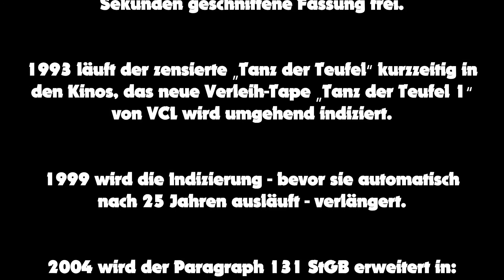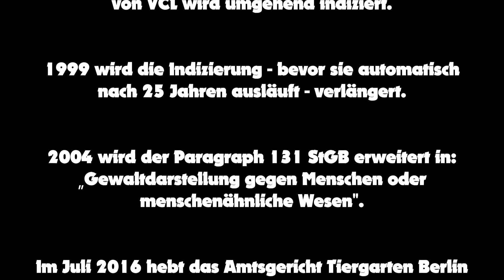Zensurgeschichte zu "Tanz der Teufel"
Eine Zusammenfassung der Zensurgeschichte des Films "Tanz der Teufel" aus dem Screening der Horror-Nacht X am Freitag, den 13. Januar 2017 im Delphin-Palast Wolfsburg.